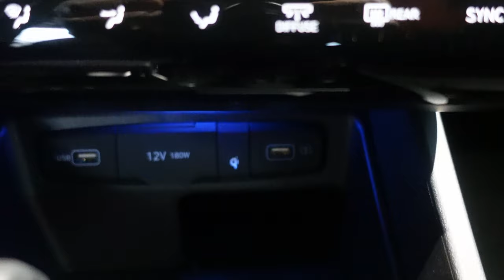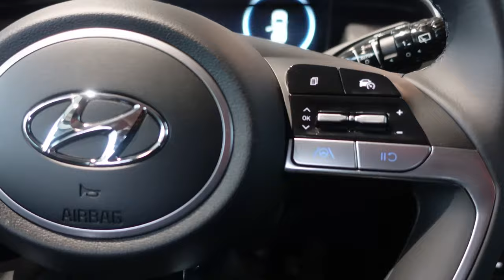New 2022 Hyundai Tucson 2022 IN 4K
2022 Hyundai Tucson Specs & Features
More about the 2022 Tucson
Overview
Overview
Starting MSRP
$24,950
Combined MPG 29 mpg
Total Seating 5
Basic Warranty 5 yr./ 60,000 mi.
Drivetrain
Drivetrain
Fuel & MPG
Fuel & MPG
EPA mileage est. (cty/hwy) 26/33 mpg
Fuel tank capacity 14.3 gal.
Fuel type Regular unleaded
Range in miles (cty/hwy) 371.8/471.9 mi.
Engine
Engine
direct injection yes
Valves 16
Towing & Hauling
Towing & Hauling
Max Towing Capacity 2,000 lbs.
Max Payload Capacity 1,301 lbs.
Safety
Safety
2 front headrests yes
3 rear headrests yes
LED headlamp yes
auto delay off headlamps yes
child seat anchors yes
daytime running lights yes
dual front side-mounted airbags yes
dusk sensing headlamps yes
front and rear head airbags yes
lane departure warning accident avoidance system yes
pre-collision safety system yes
remote anti-theft alarm system yes
stability control yes
tire pressure monitoring yes
traction control yes
4-wheel ABS yes
Emergency braking assist yes
Passenger airbag occupant sensing deactivation yes
Rear center 3-point belt yes
Rear door child safety locks yes
Rear height adjustable headrests yes
Ventilated front disc / solid rear disc brakes yes
Packages
Packages
Cargo Package +$200
Winter Package +$365
In-Car Entertainment
In-Car Entertainment
6 total speakers yes
USB connection yes
auxiliary audio input and USB with external media control yes
AM/FM stereo yes
Comfort & Convenience
Comfort & Convenience
cruise control yes
electric power steering yes
front and rear cupholders yes
front and rear door pockets yes
front seatback storage yes
overhead console with storage yes
rear view camera yes
tilt and telescopic steering wheel yes
Audio and cruise controls on steering wheel yes
interior air filtration yes
Dual vanity mirrors yes
Single zone front air conditioning yes